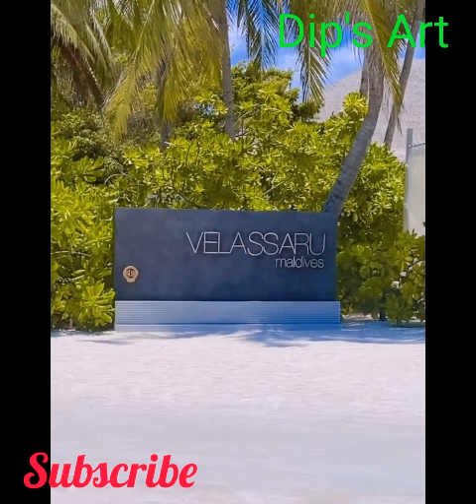Hina Khan Enjoying Vacci In Velassaru Maldives | Dip's Art